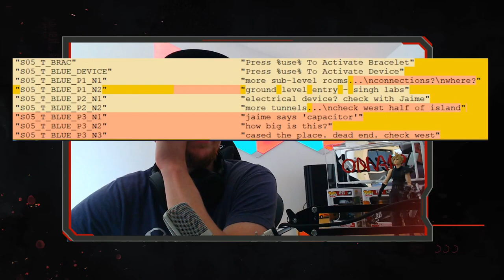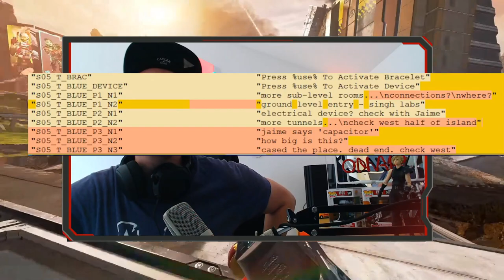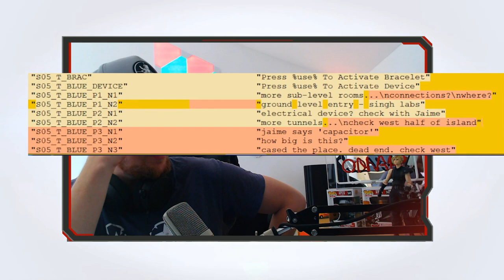Apex Legends Season 5 ingame Teaser Phase 1 von 6!│Apex Legends deutsch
Der erste Ingame Teaser für Apex Legends Season 5 ist aufgetaucht und ist in insgesamt 6 Phasen unterteilt!
Hier ist Phase 1!